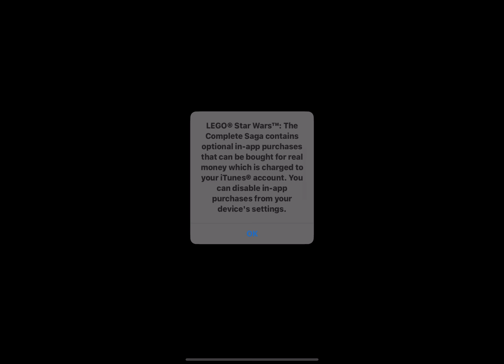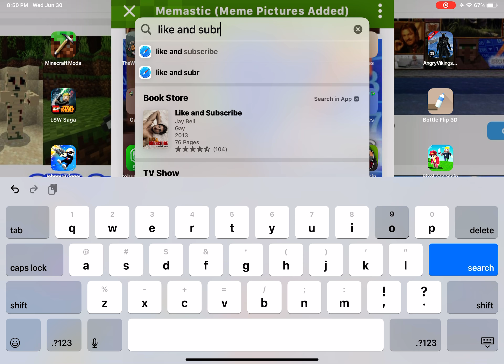Lego Star Wars part 1 Gameplay No Commentary